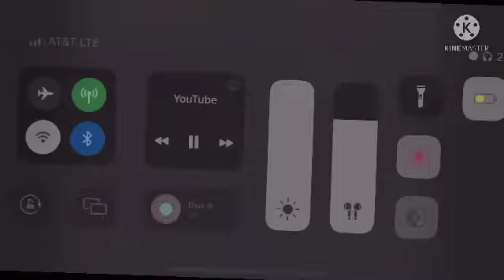Videos Transition Collab Add Round 129 (ME ONLY)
Added Empire